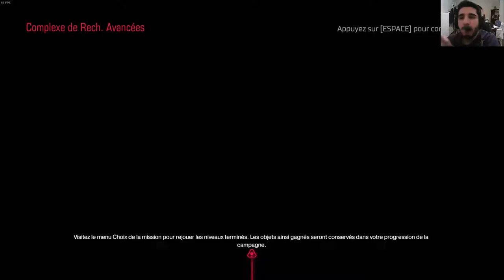[FR] Doom | PC ultra | +18 | Complex d'armement ... Explosion de DEMON #12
Bienvenue sur le 12 ème ep de la série DOOM Campagne ;) !

Infos Complémentaire !

Enjoy !! Gunsho !!